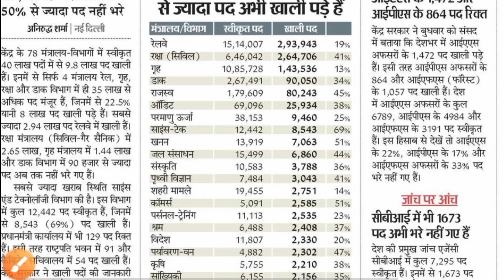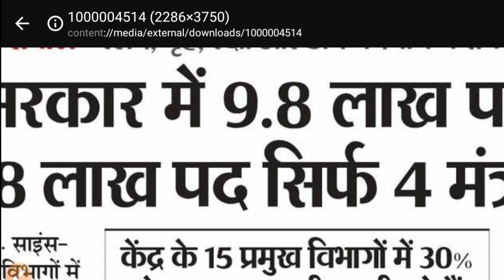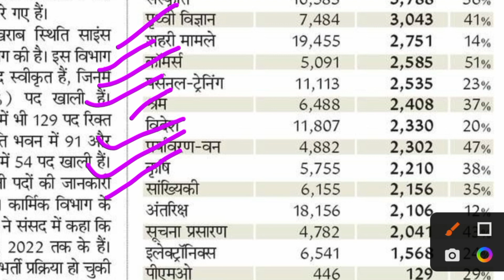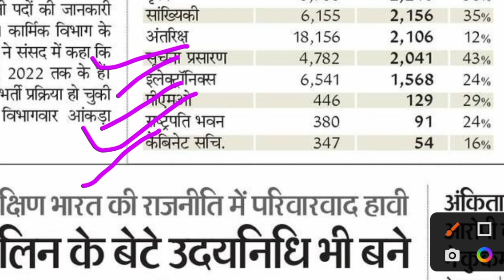Central Government 9.8 Lakh Vacancies 2023 || Defence || Railway || Post Office